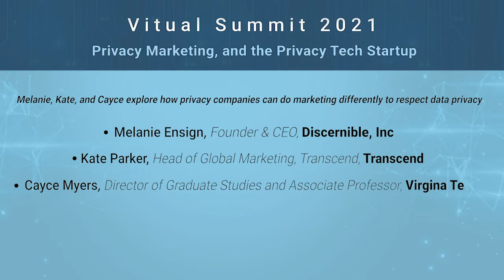TROPT Virtual Summit 2021: Privacy, Marketing, and the Privacy Tech Startup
Discernible, Inc.'s Founder & CEO Melanie Ensign, Transcend's Head of Global Marketing Kate Parker, and Virginia Tech's Director of Graduate Studies and Associate Professor Cayce Myers explore how privacy companies can do marketing differently to respect data privacy at TROPT Virtual Summit 2021.